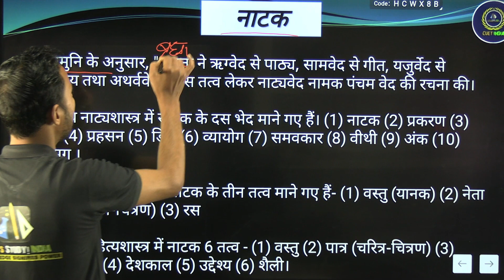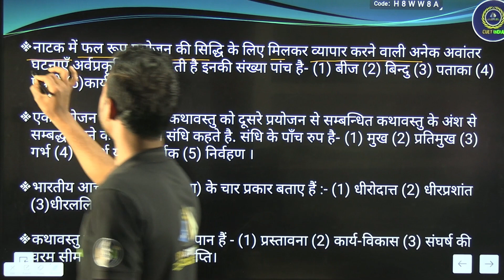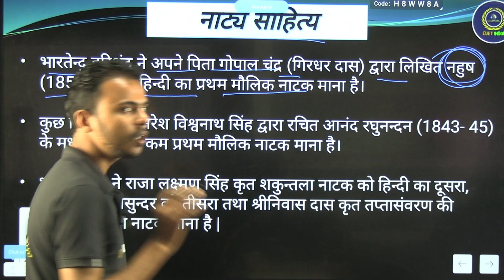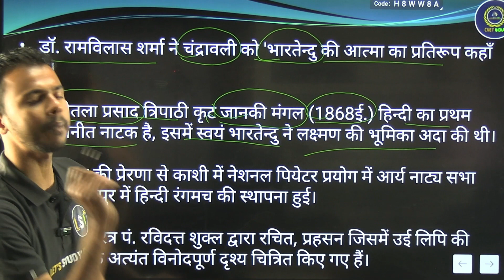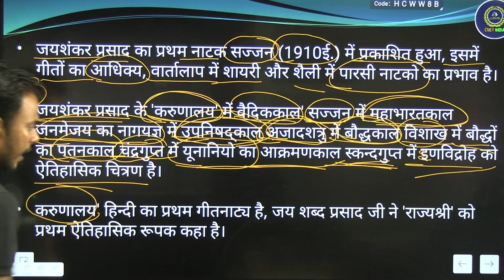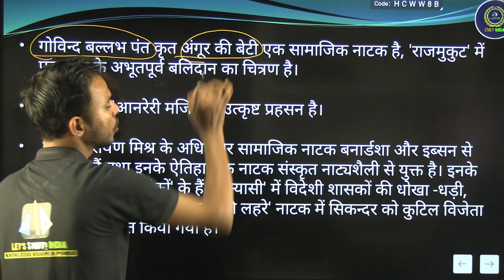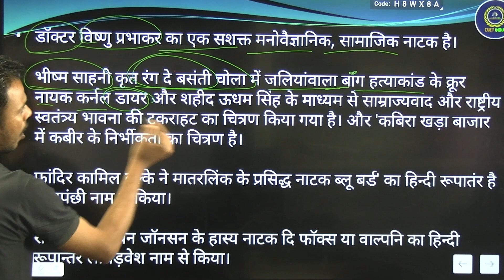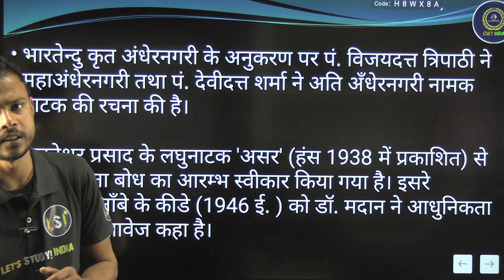हिंदी नाटक का संपूर्ण निचोड़ | Part-1 | Language Hindi | CUET-PG 2024 | Adarsh Sir